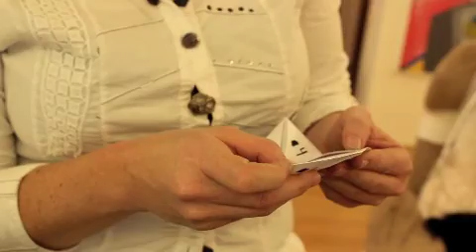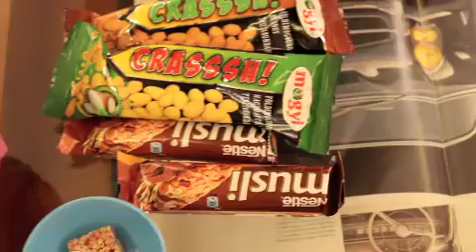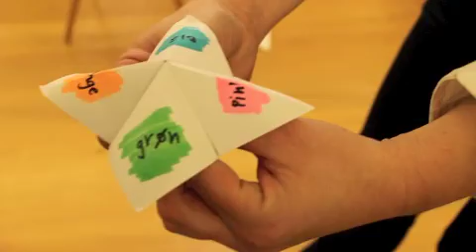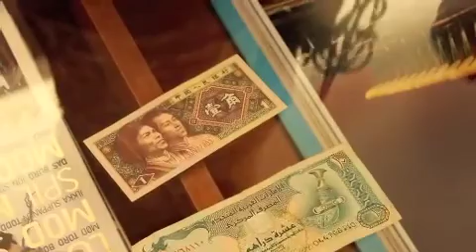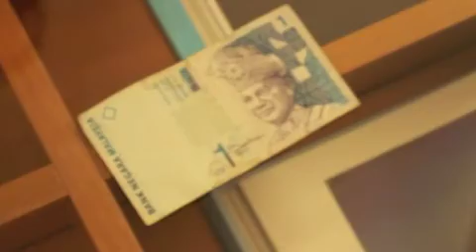Flip Flap Dysten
Lørdag aften i Budapest hvor familien Mikkelsen og Kronborg samt alle unger hygger maximum.
De 2 piger Mathilda 7 og Benedicte 12 udviklede i løbet af et par timer et helt nyt familie Lørdags hygge koncept, se resultatet og bliv i rigtigt godt humør :-)